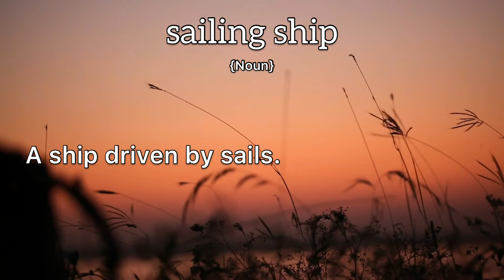Sailing Ship Meaning : Definition of Sailing Ship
- What is the meaning of Sailing Ship
- What is the definition of Sailing Ship
- How to pronounce Sailing Ship